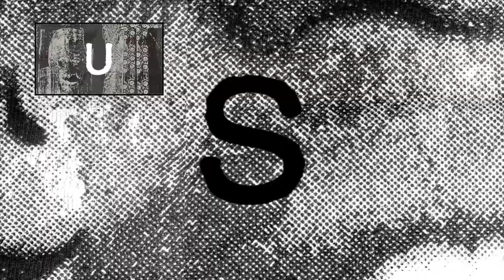Palace Anarchic Adjustment